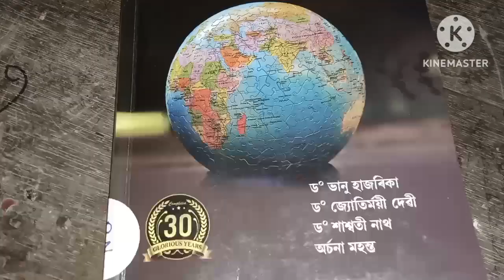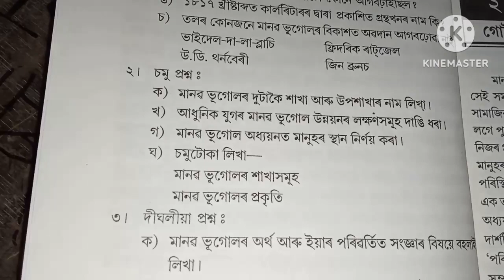Geography (Major/Minor Crouse) for NEW NEP Course for B.A/B.Sc 2nd Semester 2024 //geography